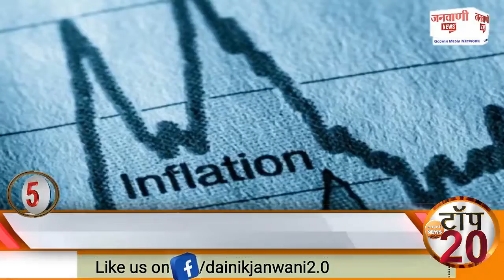Janwani News Top 20: देखें आज की 20 बड़ी खबरें | 25 December 2021 | Latest News | Breaking News